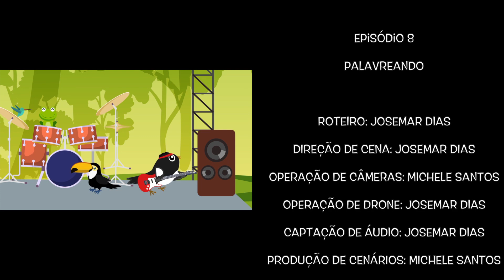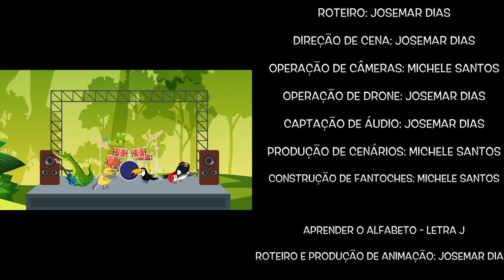As Aventuras de Josemário - Episódio 8 - Palavreando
Está no ar o oitavo episódio da série "As Aventuras de Josemário"

A série é idealizada e criada pelo professor de Educação Musical Josemar Dias.

FICHA TÉCNICA:

"As Aventuras de Josemário"
Episódio 8 - Palavreando

Roteiro e produção de animação: Anderson Rohr vídeo freelancer
Roteiro e direção de cenas de vídeo: Josemar Dias
Operação de Câmeras: Michele Santos
Criação e produção de elementos cenográficos: Michele Santos
Direção de Produção: Josemar Dias
Realização: Dias produções